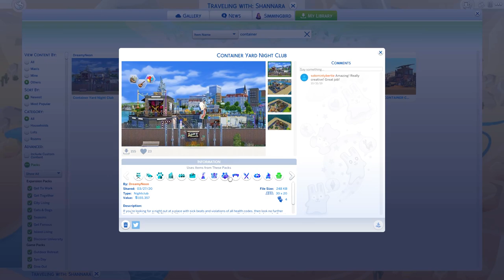FINAL EXAMS ALREADY?! | Current Household #2 | The Shannara Family | Sims 4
Artemis and River Shannara have grown up and are now attending university. Exams and deadlines are coming up, but they aren't as prepared as they should be!